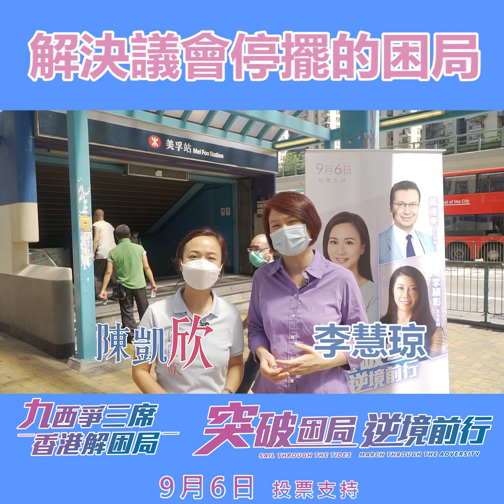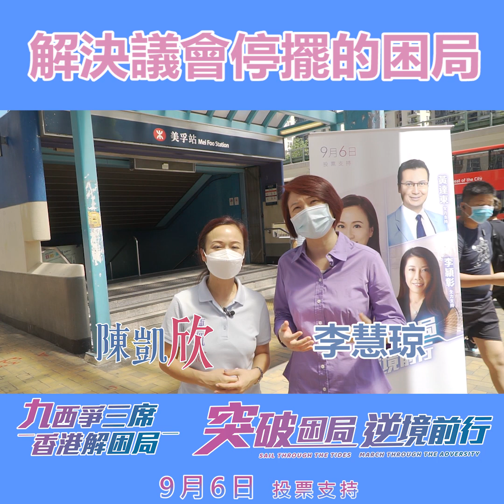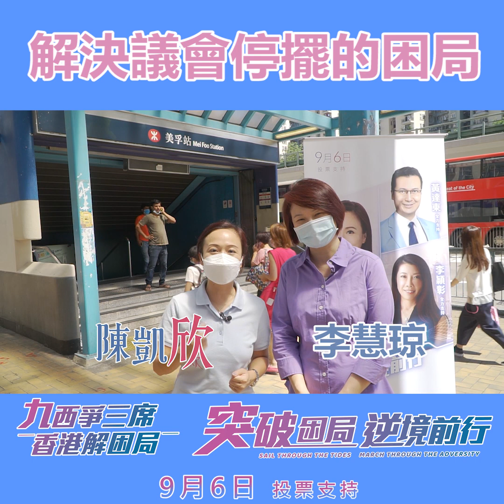【解決議會停擺的困局】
議會停擺，不利民生發展，阿欣與Starry李慧琼一直努力在議會內為市民爭取更好的民生措施及配套發展💪🏼

美孚是一個優質生活社區🏘️但隨着人口老化區內好多設施亟待改善，我們希望可以得到大家的支持，9月6日一人2️⃣票，支持陳凱欣和李慧琼，在議會內發揮議員應有作用，監察政府、推動民生發展。

大家一齊突破困局、疫境前行❗
🔅眾籌突破困局 • 九西力爭三席🔅
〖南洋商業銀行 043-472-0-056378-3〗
捐款1,000元或以上
請提供入數紙、姓名、地址，以便申報
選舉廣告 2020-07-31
候選人辦事處自行製作
數量：1